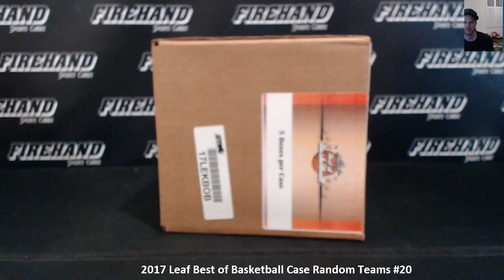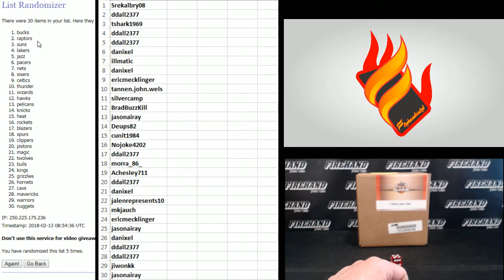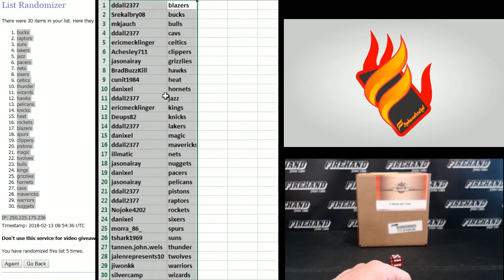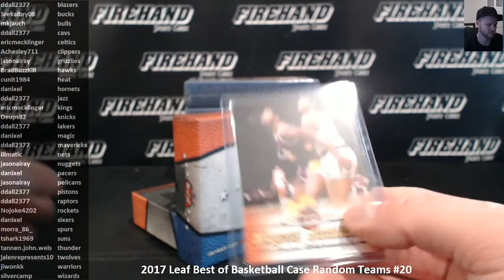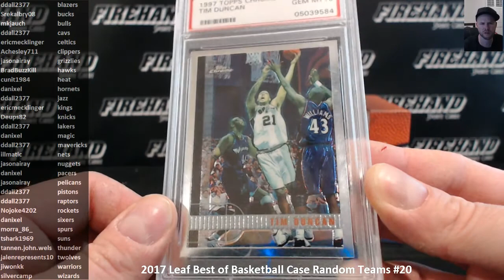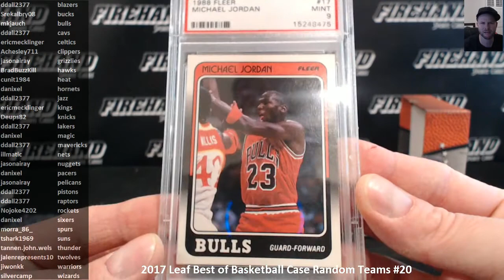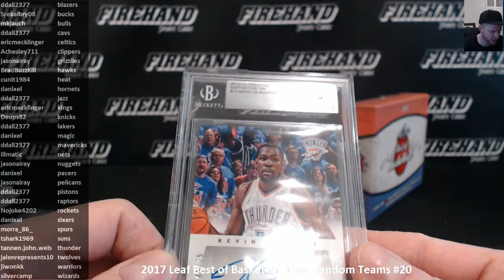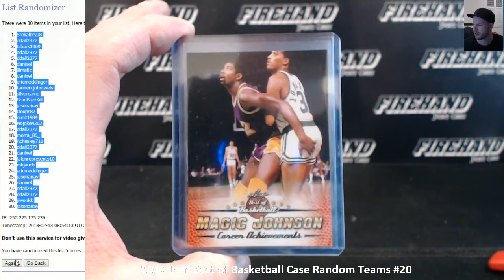2017 Leaf Best of Basketball Case Random Teams #20 ~ 2/12/18